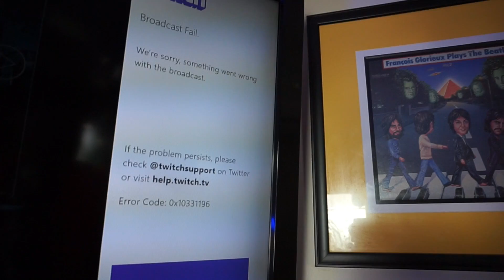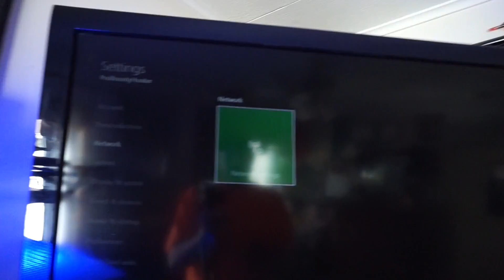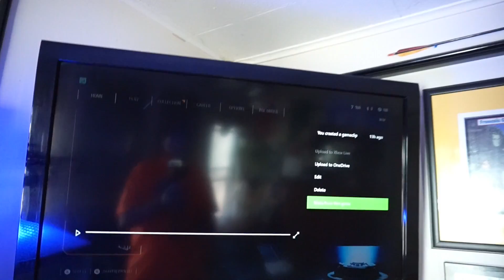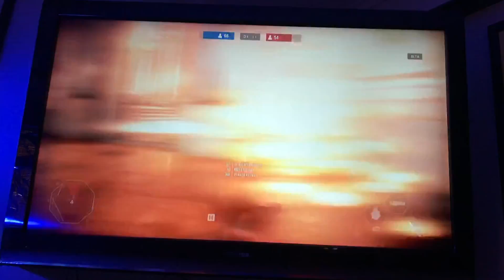Giveaway and Battlefront II Beta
Welcome everyone to free For All Friday! This week the channel hit 250 subscribers and I cannot thank you guys enough! So to celebrate this milestone I’m doing an Amazon Gift card give away! All you have to do to enter is be subscribed to this channel, leave a like on this video and comment that you want to win…the giveaway will run from the time of this upload until October, 19th 2017 at 11:59pm Eastern Standard Time. If your comment is chosen I will notify you through YouTube email!

Besides from that the Star Wars Battlefront II beta went live and though I cannot get twitch to stream it I thought I would show you some bootleg footage! I hope you enjoy!

Dub Trubble ~ Silent Partner